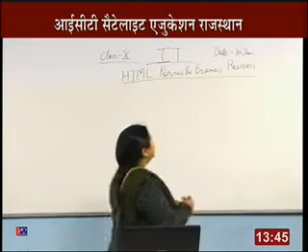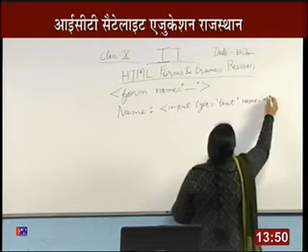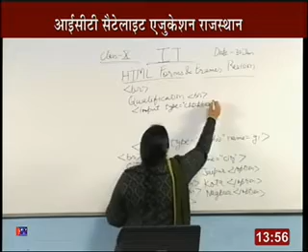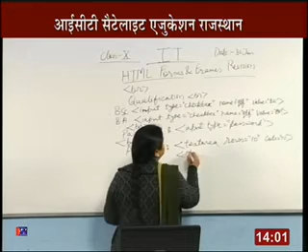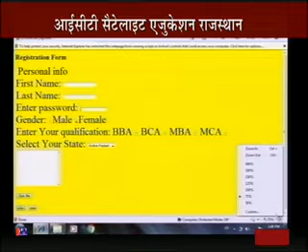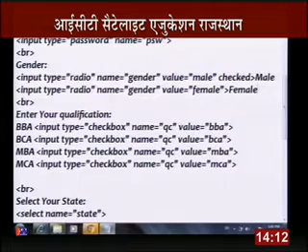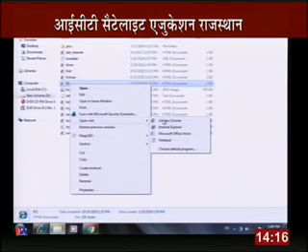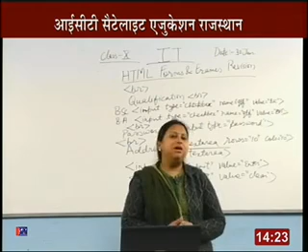Rajasthan ICT Satellite Education Computer 10th“HTML Revision” 20 Fab 2018-19 Lecture-21